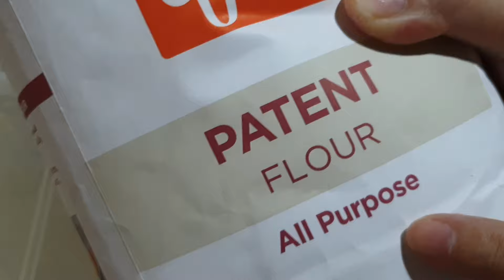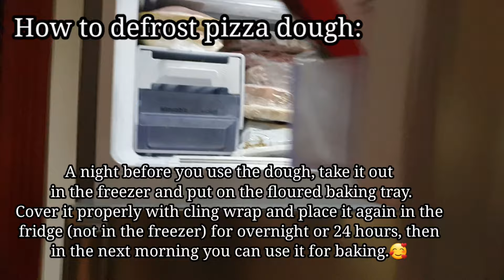How to freeze and defrost pizza dough |How to store frozen dough up to 3 months| Bake N Roll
Ingredrients:

□Free Fermented dough (poolish):

□ Warm water 300 ml or grams
□Type 00 flour 300 grams or 2 1/4 cups (you can use all purpose flour.
□Instant dry yeast 5 grams or 1/2 tbsp
□ honey 5 grams  1/2 tbsp or (sugar)

□Main Dough:

□Type 00 flour 1,250 grams ( 9 2/3 cup)
□warm water 700 ml
□salt 40 grams 2 tbsp
□ Free fermented dough

Note: if you are using cups measurement use tbsp to measure you flour. put flour on your measuring cup using tbsp then level it. to avaoid adding too much flour.

□Homenade pizza sauce:

□Tomato paste 1 can (6 oz)
□ dried basil 1 tsp
□ salt
□grated cheese

*In a saucepan put all of the ingredients except cheese. whisk to combined.
*Heat on low medium heat continue stirring until it bubbly.
* Turn of the heat at pur the cheese whisk until cheese melt.

Toppings:
*You can use whatever toppings you like.
*Mozarella cheese
*Olive oil

Oven temperature: maximum heat. (250°c) Or 500 F°
Baking time: bake the pizza dough first for 10 minutes or until the side of the dough is light golden brown. then put toppings at cheese and bake again until the cheese melt.

Happy baking and stay safe always❤